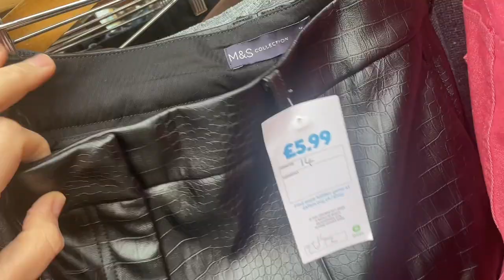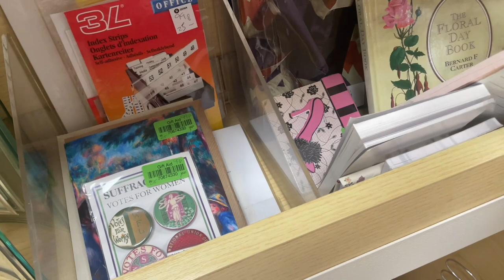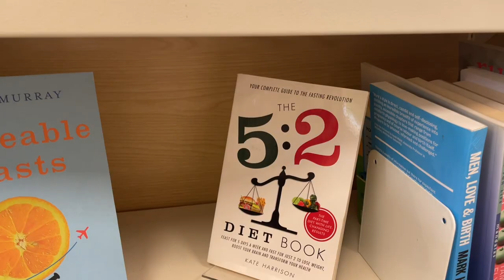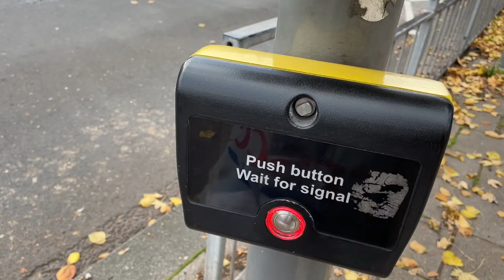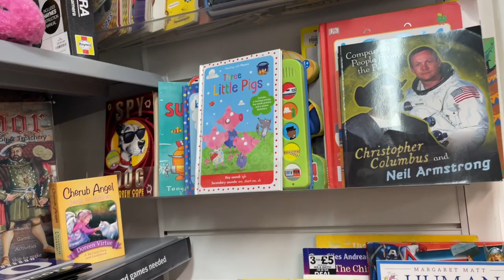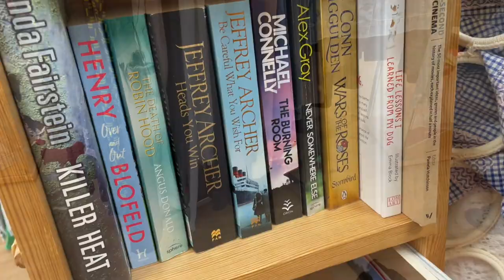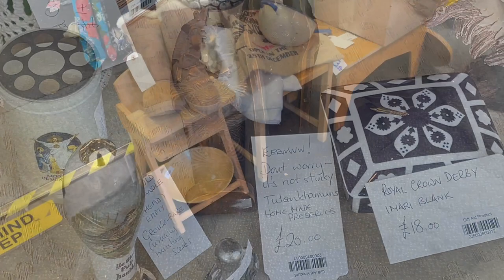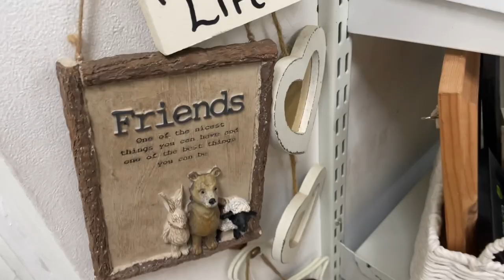HUGE CHARITY SHOPPING TRIP THRIFT HAUL FABULOUS KNITWEAR 14 October 2022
Newark
     NG22 8XY

Instagram thehandmadetiara